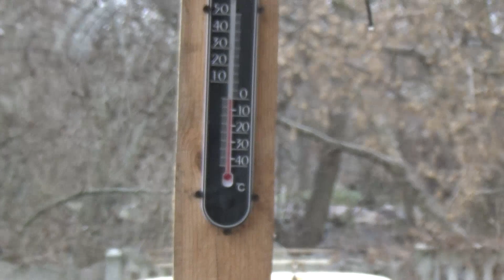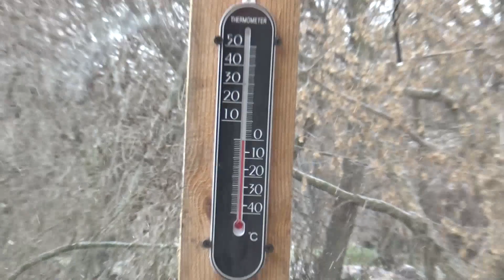А дверь то бракована, пытались впарить, придется судиться, как не попасться на уловки продавцов, 17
17.12.20